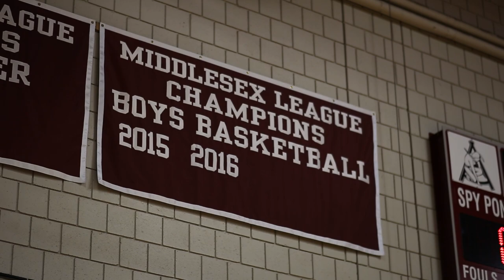A Tribute to Arlington High School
As the 2020 school year ends, we say goodbye to the Arlington High School building as we know it.

Video Edited by Alex Cambria, class of 2020.